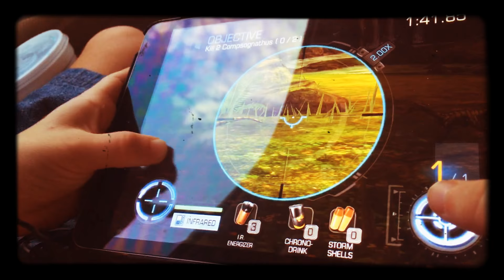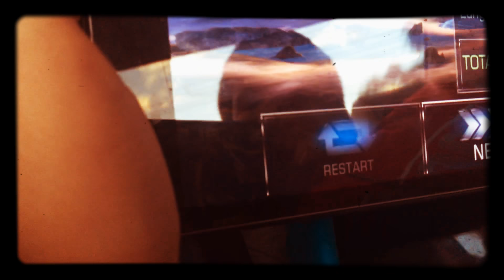NO SCOPE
Give away soon